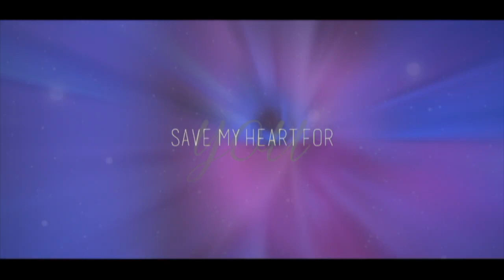「M♥Sᵗᵘᵈᶦᵒ」Save My Heart | Full MEP [ w/ MLS & MLP]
Our Tri-Collab is finally done ! A big thanks to all members for their amazing work ♥ This MEP is incredible ! We hope you'll like it ! ^^

(M♥S) PART 1 : NoisyGirl 991
(MLS) PART 2 : KikuChanx01
(MLP) PART 3 : xShywings
(M♥S) PART 4 : xHinameChii
(MLS) PART 5 : xtsunderefifi
(MLP) PART 6 : NekoVampire Princess
(M♥S) PART 7 : Johanne Juha
(MLS) PART 8 : Lizheartfilia
(MLP) PART 9 : Flamey
(M♥S) PART 10 : ღ Solène ソレネ ღ
(MLS) PART 11 : Nova Nightingale
(MLP) PART 12 : LovelyAmvStudios 7
(M♥S) PART 13 : MaYuu
(MLS) PART 14 : Pikagirl3
(MLP) PART 15 : Lady Rouge 007
(M♥S) PART 16 : LadyCat
(MLS) PART 17 : DiamondAMVs
(MLP) PART 18 : andreia;
(ANY) PART 19 : xblazingEmber
(ANY) PART 20 : Milena131